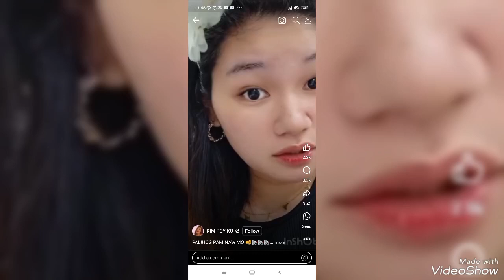reaction vedio KO ( manglalait na hipokreta )